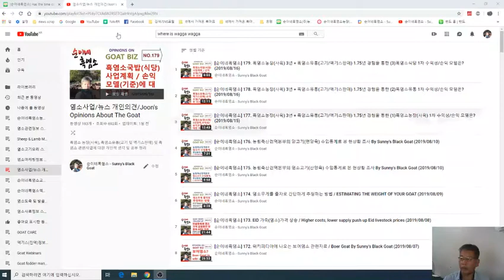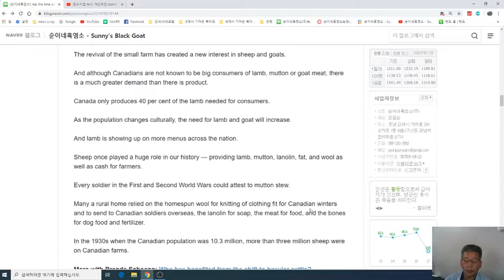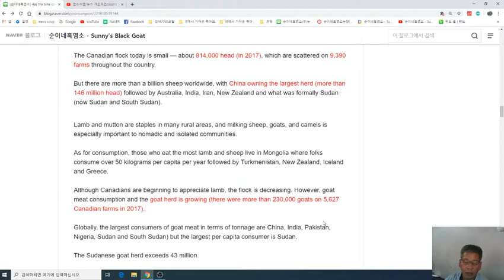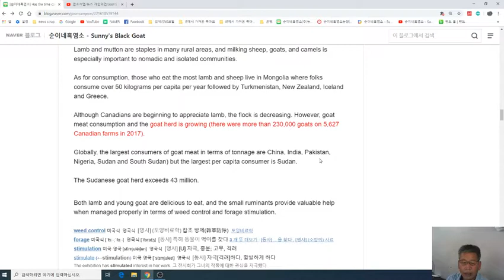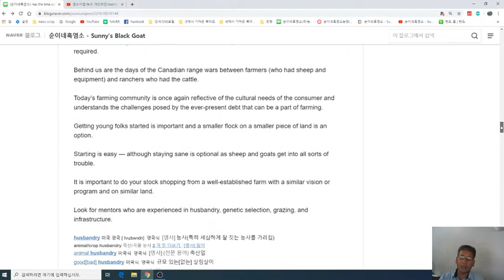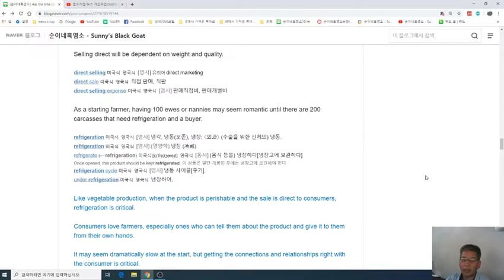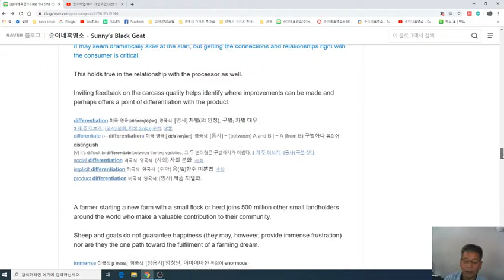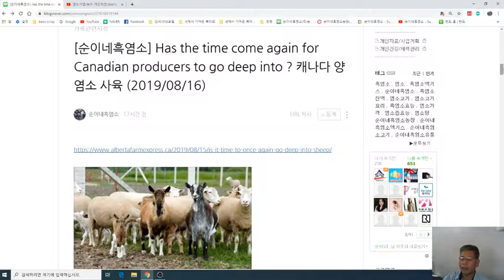19.08.17. 180. 캐나다 양, 염소사육(농업) ! Has the time come again for Canadian producers to go ?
- 순이네흑염소(주)의 염소(Goat) 관련 정보, 자료 공유 및 홍보등.
1.농장 : 경남 김해시 상동면 여차리 1170-1번지, 산 119-1번지외.
2.유통 : 경상남도 김해시 구산동 257 백조아파트 상가 1층 19호.
3.상품 : 순이네흑염소 고기 및 순이네흑염소 엑기스(진액) 판매.